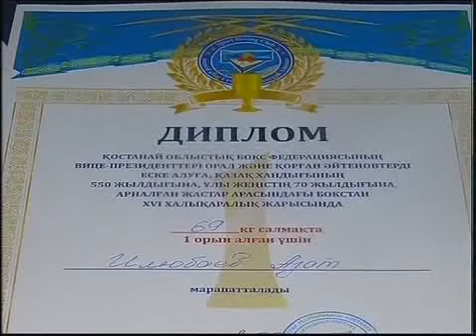рус школа бокса